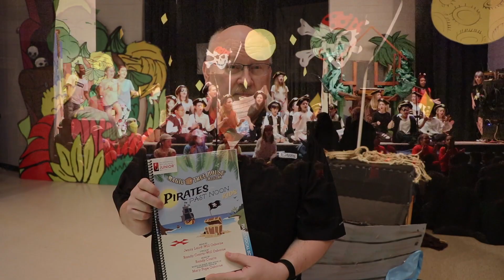GCS Quick Clip: Pirates Past Noon at Rankin Elementary School